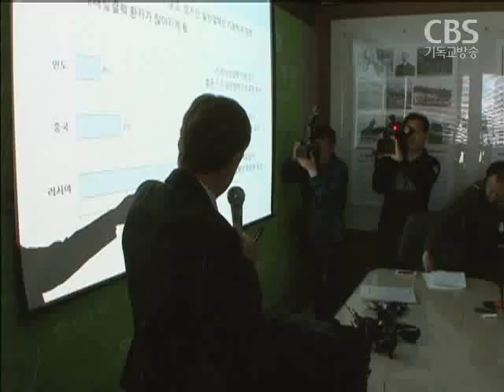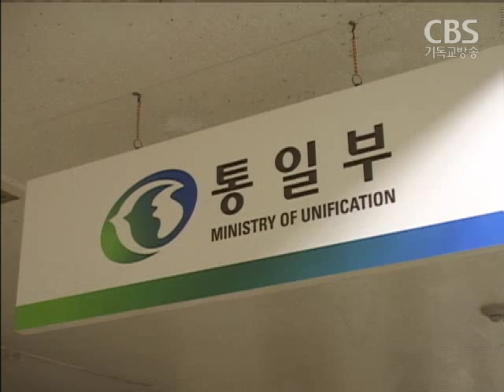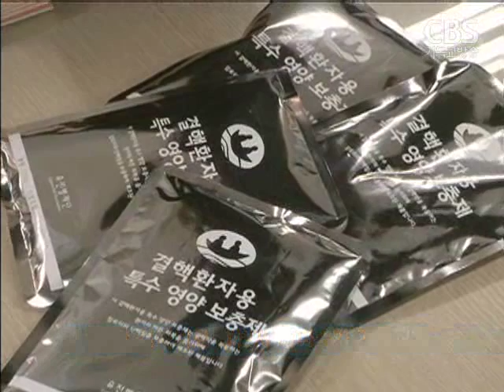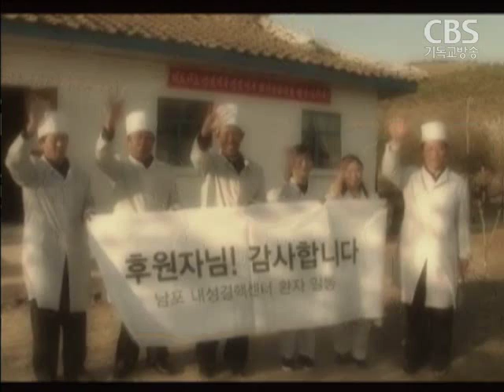남북 경색 속 북한 방문한 유진벨재단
남북경색 국면이 계속되는 가운데,
지난 16년 동안 북한 결핵 치료에 힘써온
유진벨재단이 최근 북한 결핵요양소를 방문하고 돌아왔습니다.

북한에서 평소와 크게 다른 분위기를
느낄 수 없었다는 유진벨재단측은
사람의 생명을 살리는 일은
정치적 부침에 영향을 받아선 안된다고 강조했습니다.

조혜진 기잡니다.

유진벨재단이 지난달 17일부터 18일 동안
평안남북도와 평양시의 다제내성결핵 센터 8곳을
방문하고 돌아왔습니다.

다제내성 결핵환자란 일반 결핵약에 내성이 생겨
치료비용과 기간을 훨씬 많이 필요로 하는 환자들입니다.

해마다 두 차례씩 방북 길에 올랐었지만,
최근 극에 달한 남북 긴장상황을 반영하듯
북한 방문에 대한 관심이 어느 때보다 컸습니다.

유진벨재단 인세반 회장은
"휴일에 모란봉으로 나들이 나온 시민들을 볼 수 있었고
예년과 비교해 큰 변화는 느낄 수 없었다"고 말했습니다.

다만 보도를 접한 환자들과 의료진들이
전쟁이 나지 않을까 우려하는 정도였다고 전했습니다.

인세반 회장/유진벨재단
거기(북한)도 참 올해 많은 걱정을 했습니다.
그러나 어쨋든 걱정하면서도 이 치료사업들이 절대로
끊기지 않도록 온갖 노력을 했습니다.
그쪽(북한)도 나름대로.."

남북 경색국면 속에서도 통일부는 결핵약 반출을 승인해줬고,
북한도 입국을 허용하면서
유진벨재단의 방북은 순조롭게 진행됐습니다.

유진벨재단은 특히,
앞으로 발생될 통일비용을 줄이고
전염성이 강한 결핵균으로부터
남한사람을 보호한다는 측면에서라도,
북한 결핵환자 치료에 우리정부가
발 벗고 나서야한다고 강조했습니다.

이것(북한 결핵 치료)은 북한을 배려하는 것이 아니라
모든 한민족의 미래를 더 밝게 하는
응급조치로 생각하면 좋겠습니다.

전액 민간 후원금으로 진행되는
유진벨재단의 북한 결핵치료.

후원자들은 남북 정치상황과 상관없이 후원금을 보내고 있고,
후원자 10명 중 6명은 개신교인들입니다.

거기(북한)에 직접 가보지도 못하고,
단기선교팀도 못 보내고 이런 상황에서도
적지 않은 금액을 투자하면서
이 불쌍한 환자들을 많이 살려서 고마울 뿐입니다."

수많은 남북관계의 부침 속에서도
단 한번의 차질도 없이 결핵약을 지원해온 유진벨재단.

재단측은 실 처럼 연결돼온 민간지원의 끈이
다른 단체로도 확대돼
민간 교류가 한반도 평화와 통일에
밑거름이 되길 기대하고 있습니다.